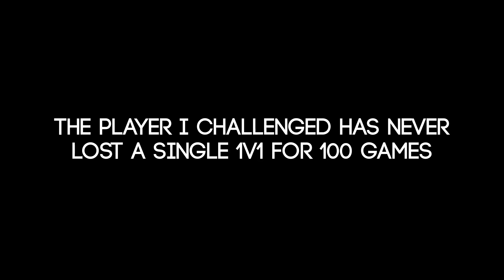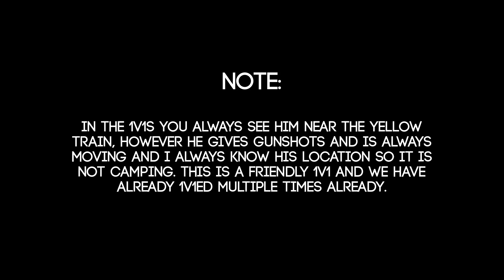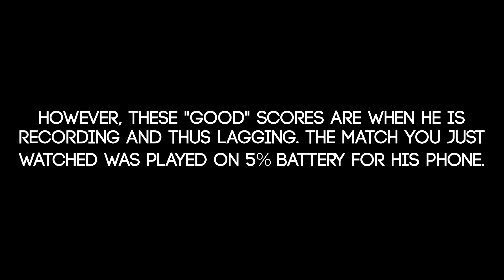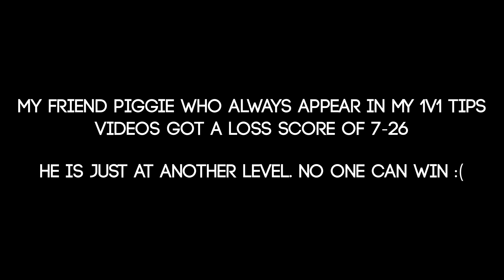The Impossible 1v1 Challenge against best TDM Player in China | PUBG Mobile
I challenged triple conqueror top 1 player from Chinese PUBG (game for peace) He is also top 1 in crew challenge / All Talent Championship. He has so good aim it is literally hacks and cheats like aimbot. He is Chinese pro player.

Watch to the end it helps the video to be recommended

IGN : SFC・Shibe
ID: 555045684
SERVER: ASIA
MODE: TPP
SETUP: FULL GYROSCOPE/4 FINGER CLAW
DEVICE: Red Magic 5s